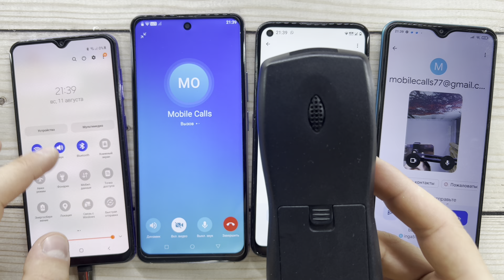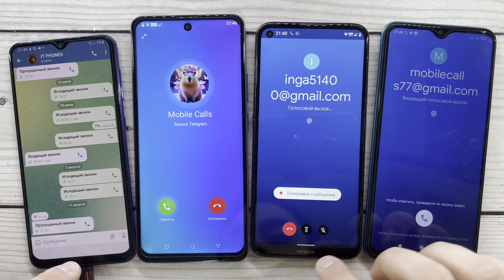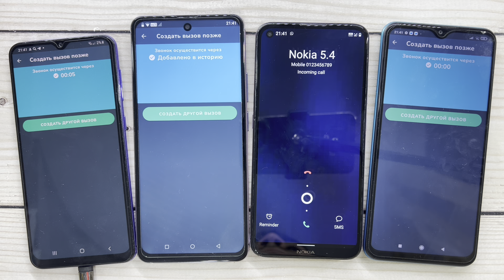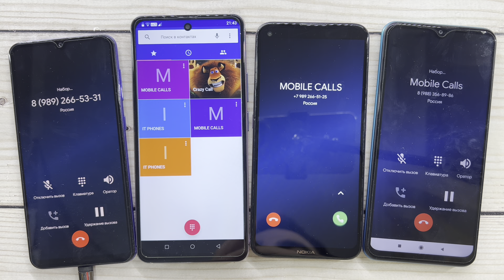Snapchat And Google Meet Calls, Crazy Mobile Fake, Real And Alarm Timer Calls, Inspection Phone